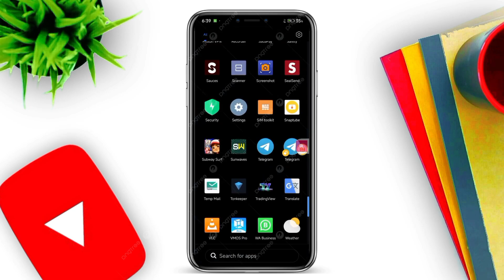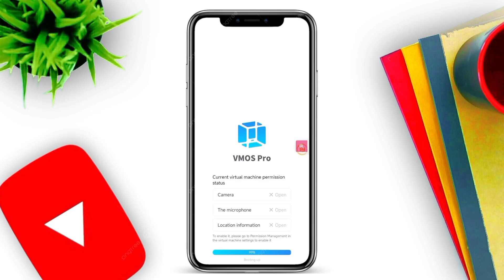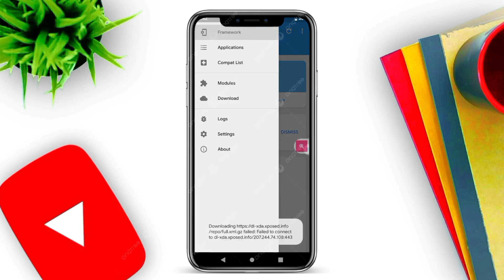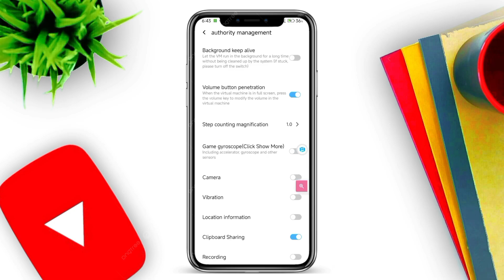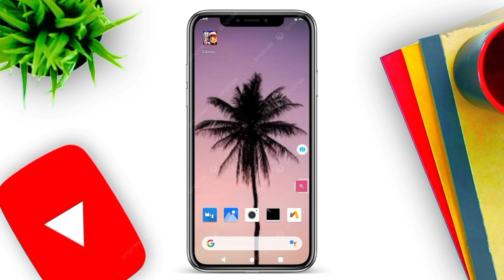VMOS Pro Custom ROM | VMOS Pro root Android 12 Update 2025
VMOS Pro Custom ROM | VMOS Pro root Android 12 Update

TG @MaxTrick_bot

Yours Search 🔍
Vmos pro.
vmos pro v2.98 apk.
vmos pro free fire.
Vmos pro download.